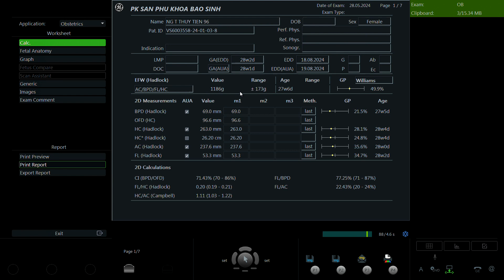Nguyễn Thị Thủy Tiên 1996